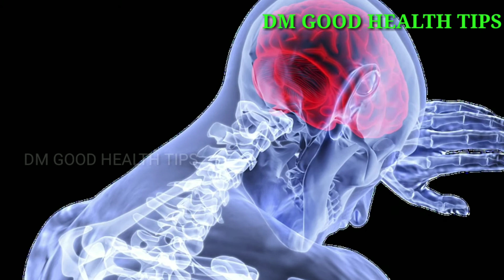ହଳାସନ ର ଉପକାରିତା | halasana ra upakarita | halasana benefits in odia @dm good health tips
This video describes halasana benefits in  Odia language .

1-halasana yoga
2-halasana benefits
3-halasana
4- halasana yoga benefits
5- halasana step by step
6- halasana yoga for beginners
7- halasana for beginners
8- halasana kipari Kariba
9- halasana yoga odia
10-Odia Health Tips
11-Odia Health Care
12-Home Remedies for health
13-Health Tip odisha
14- halasana yoga
15-halasana
16-yoga for weight loss
17-yoga workout
18-yoga poses
19- yoga for beginners
 20-yoga for strength
21-morning yoga 22- asana
23- yoga in odia
24-yoga class
25-ହଳାସନ ର ଉପକାରିତା
26-halasana ra upakarita
27-halasana benefits in odia
@dm good health tips
28-ODIA FITNESS
29- ODIA HEALTH
30- TRENDING ODIA
31-ODIA EXERCISE
32-ODIA YOGA
33- ODIA WORKOUT
34-ODIA BEGINNERS YOGA
35- ASTANGAYOGA
35-STREACHING AND RELAXATION
36-POWER YOGA
37- FREE YOGA
38- ODIA YOGA CHANNEL
39-YOGA WORKOUT
40-BENEFITS OF YOGA IN ODIA
41- ODIA YOGA BASICS
42-ODIA YOGA INSTRUCTOR

ଦୟାକରି ବନ୍ଧୁ, ସମ୍ପୂର୍ଣ୍ଣ ଭିଡିଓ ଦେଖନ୍ତୁ |
 ଭିଡିଓକୁ ଲାଇକ୍, ସେୟାର, କମେଣ୍ଟ କରନ୍ତୁ |
 ବହୁତ୍ ବହୁତ୍ ଧନ୍ୟବାଦ୍।